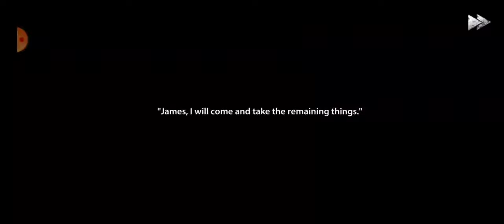Start of new gameplay series Endless Ñíghtmear || Very interesting series must watch this video